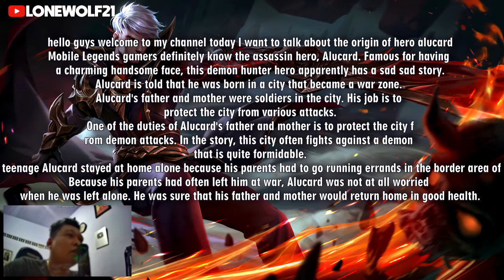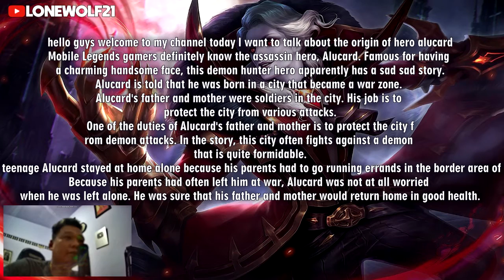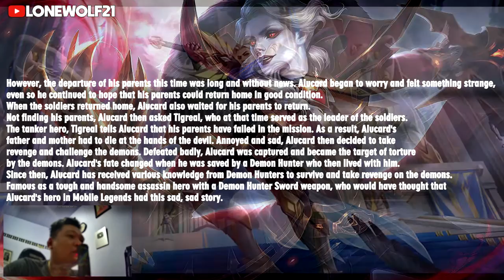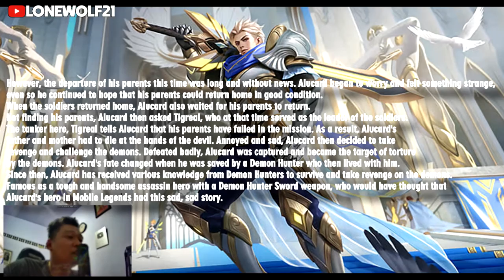The story of Alucard Mobile Legends : The Devil Hunter Who Has a Sad Story